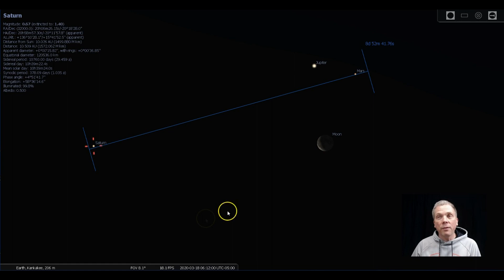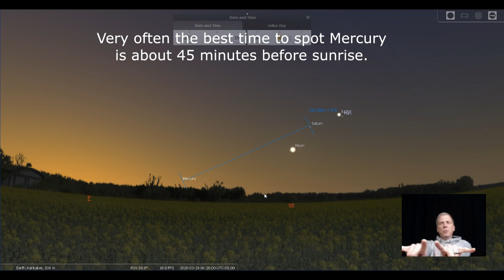Three (four!?) planets in the morning sky: Mars, Jupiter, Saturn and (maybe?) Mercury PLUS the Moon!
The morning sky offers up a fantastic trio of planets over the next couple of weeks. Watch as Mars slides past Jupiter and right as it does, the Moon enters the picture too! And pictures? Yes, please! This is a perfect opportunity to take a telephoto lens and capture these planets all together. And Mercury! Can you spot the innermost planet as it starts to climb towards western elongation? See what's up in the night sky every week with "Eyes on the Sky" videos, astronomy made easy.